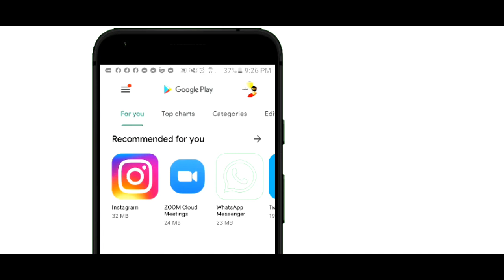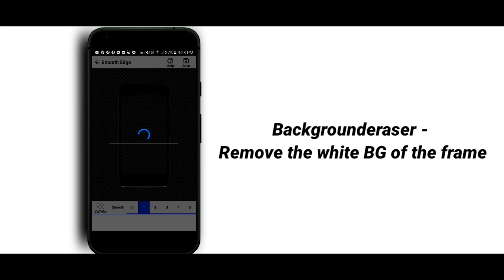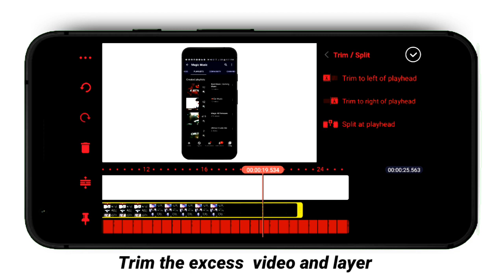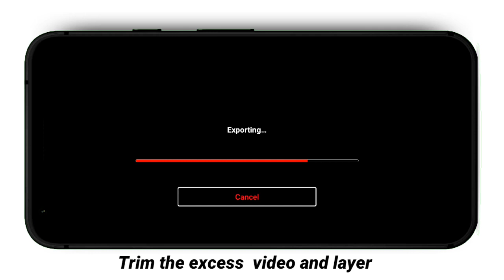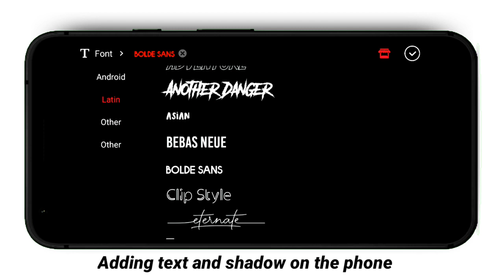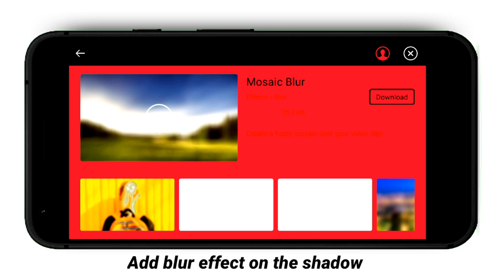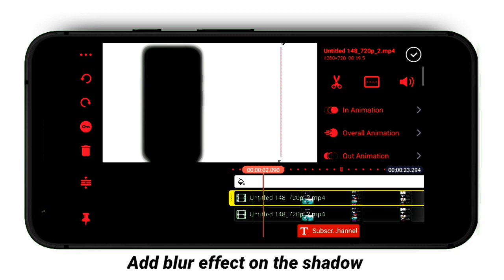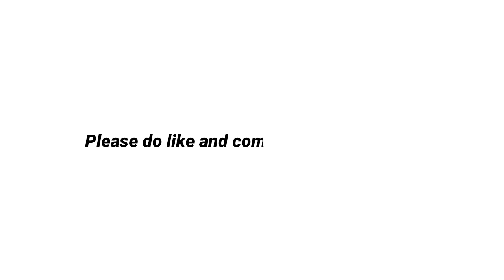HOW TO CREATE PROFESSIONAL SCREEN RECORDING PRESENTATION - MOBILE PHONE FRAMES EFFECT IN KINEMASTER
HOW TO CREATE PROFESSIONAL SCREEN RECORDING PRESENTATION - MOBILE PHONE FRAMES IN KINEMASTER

How To Edit Your Screen Recording Like A Pro on android phone.
Edit your android recorded screen like a professional. Add a mobile Frame Effect to your android Recorded Screen & blur background. No Computer Needed/No Editing Skills Needed. Edit Only With Your Android Device. This types of screen looks amazing for app tutorials and gaming reviews so edit your screen like a pro.

 (playstore)

 (playstore)

Credits to Android editing

how to add mobile frame in video from facebook
how to add mobile frame in video from iphone
how to add mobile frame in video not working
how to add mobile frame in video player
how to add mobile frame in video on iphone
how to add mobile frame in video on mac
how to add mobile frame in video on facebook
how to add mobile frame in video to facebook
mobile frame png download link,